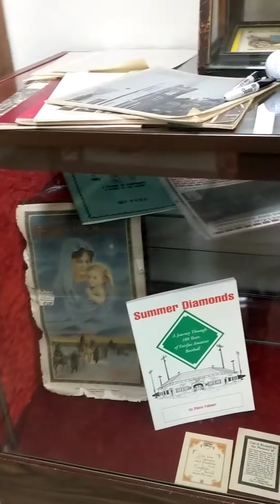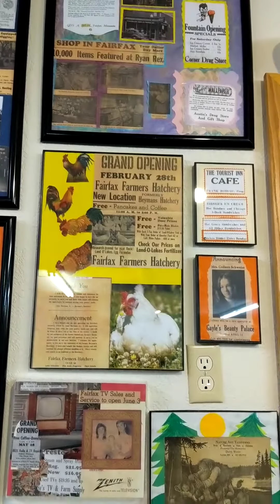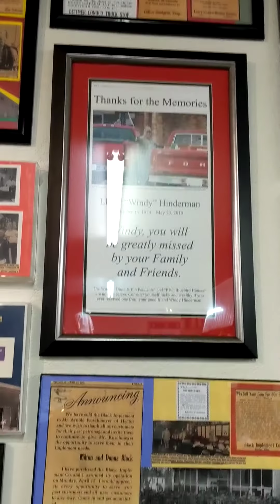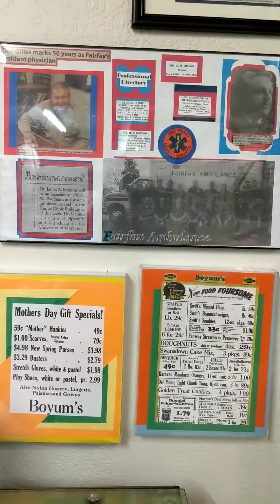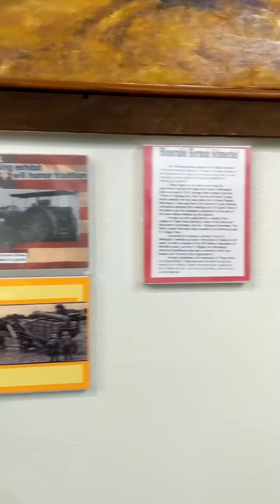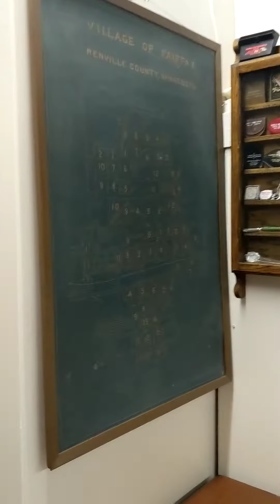Fairfax, Minnesota Silent Video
Turn on your favorite music and check out Silent Video of the Fairfax, Minnesota exhibit in the Main Museum at the Renville County Historical Society in Morton, Minnesota. Fairfax was the 2019 Town of the Year winner at the Renville County Fair.